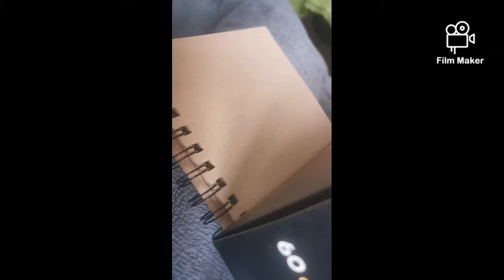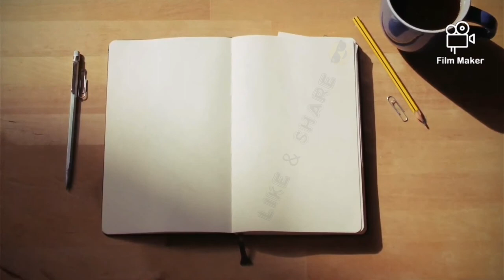Art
Check my insta for more art content
Chibichibi1987 ⬅️